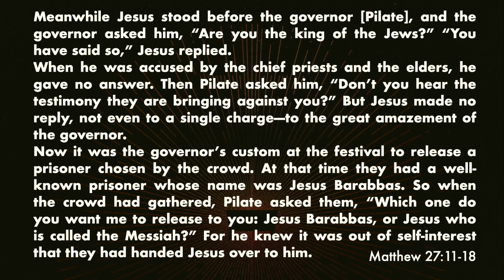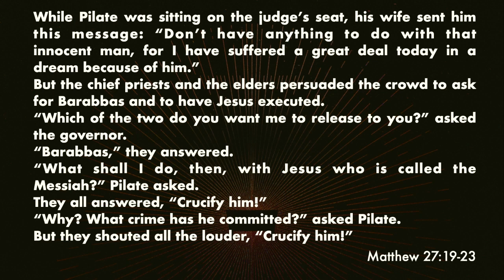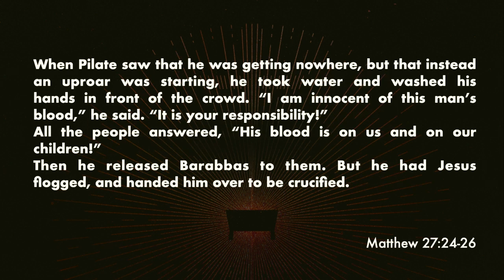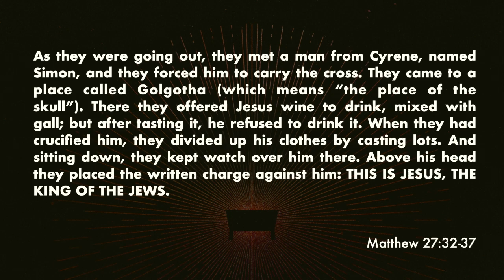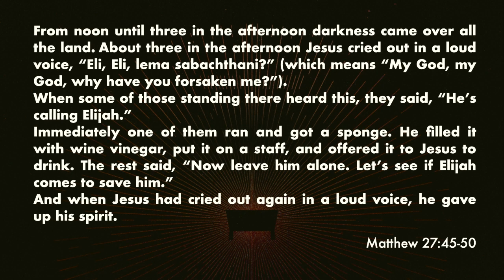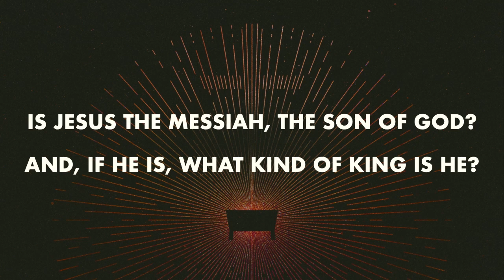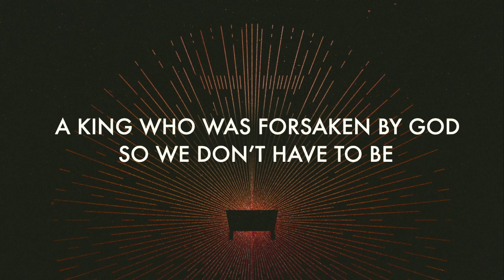Messiah - Gospel of Matthew - Week 33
Speaker: Gareth Black — Passage(s): Matthew 27:1-54